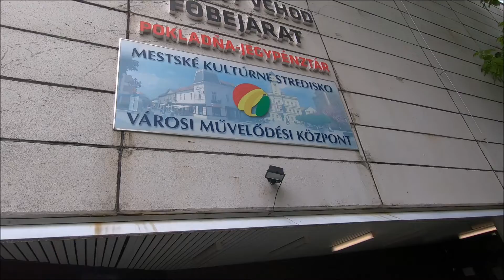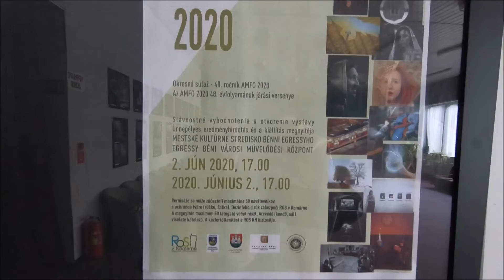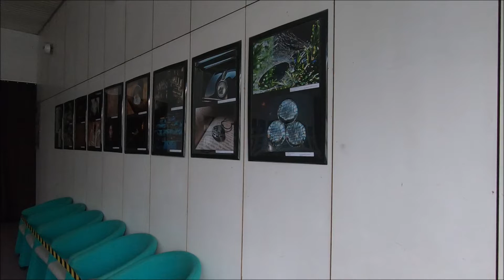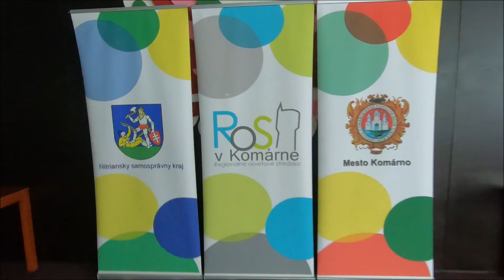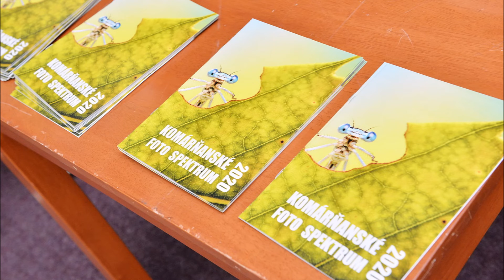Komárňanské FOTO Spektrum 2020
Aj keď s obmedzeniami, otvorili sme v Mestskom kultúrnom stredisku Béni Egressyho v Komárne výstavu amatérskej fotografie Komárňanské FOTO Spektrum 2020.